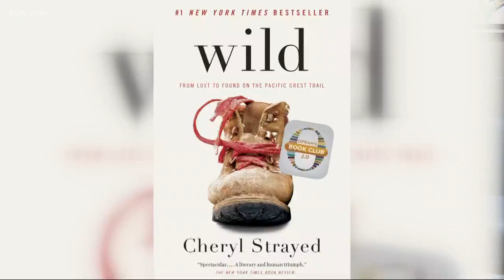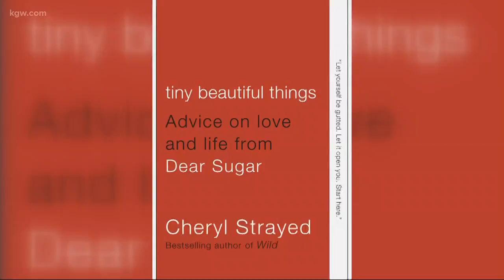'Wild' author Cheryl Strayed planning another book, this time linking eras of her life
Cheryl Strayed opens up to KGW Sunrise anchor Brenda Braxton about her life.  Now in her 50s, Strayed said her books would connect the eras of her life. "How did I get here from there? What sense do I make of life in middle age? I think it's such a powerful time of life," she said.